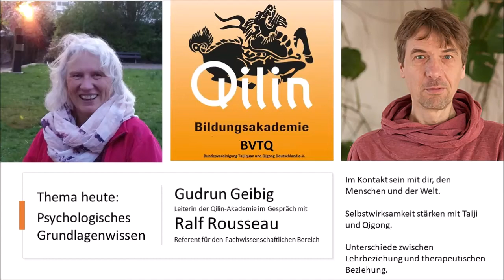Qilin-Akademie - Gudrun Geibig im Gespräch mit Ralf Rousseau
"Ohne Kontakt passiert nichts".
Im Gespräch mit Gudrun Geibig erzählt Ralf Rousseau warum ihm das Thema Kontakt so wichtig ist Es ist wesentlich in Kontakt zu mir selbst zu sein, aber auch mitzubekommen ob unsere Kursteilnehmer in Kontakt zu sich sind. Und ein wichtiges Thema in unserer Zeit ist auch, ob wir in Kontakt mit unserer Mitwelt sein können.

Ralf Rousseau unterrichtet in der Qilin-Akademie das Thema "Psychologisches Grundlagenwissen".

Ein weiteres wichtiges Thema in seinem Kurs ist die Stärkung von Selbstwirksamkeit. Mit Taijiquan und Qigong kanns Du selbst Verantwortung für die wichtigen Themen Deines Lebens übernehmen und damit auch Handlungskompetenz entwickeln.

Das Seminar findet als Online-Seminar statt. Du willst dabei sein?